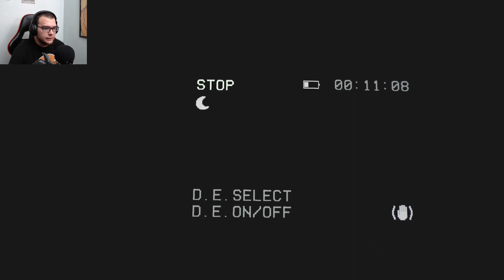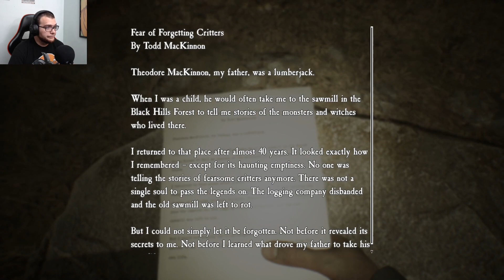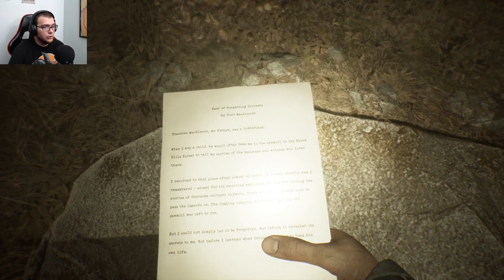The Blair Witch part 2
Part 2 of the Blair Witch